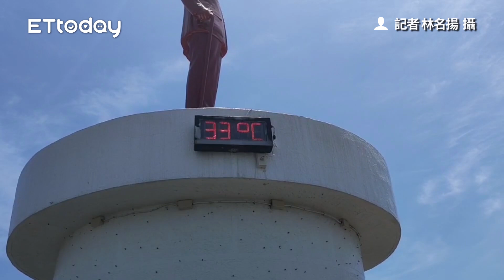金酒員工午休消失3小時 找到結果嚇傻人！暴斃儲酒廠旁停車場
記者林名揚 攝